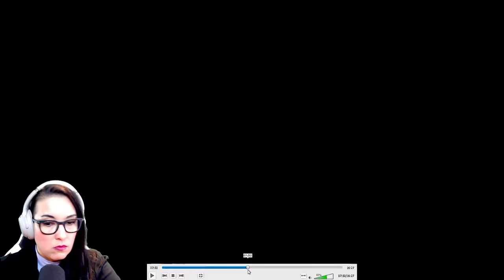Day 6 AFTERNOON | Ronald Burgos-Aviles Trial (Border Patrol Supervisor Murder Trial)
Day 6 Afternoon. Case Background: On April 9th, 2018, Border Patrol Supervisor Ronald Anthony Burgos-Aviles made a 911 call at 11:20 AM to report finding the remains of a woman and child in Father Charles McNaboe Park, northwest Laredo, Texas, while he was on duty and in uniform. Within one hour, he was the primary suspect and taken into custody. Aviles was charged with 2 counts of first-degree murder for victims Grizelda Hernandez  and their son Dominic Hernandez, and is facing the death penalty.

00:00:00 Day 6 Afternoon Starts
00:01:23 Detective Raymundo Garcia back on the stand
00:08:06 An EXCELLENT compilation by Det. Garcia
00:17:27 Burgos on ring-cam
00:33:29 Snapchat, Facebook, GPS data
00:48:38 Text messages between Grizelda and Ronald
00:52:46 Texts between Grizelda and her friend Danny
00:57:49 Screenshot Grizelda took
01:20:55 Burgos writing in court (this data seems to be agitating him)
01:38:27 Burgos tells Grizelda that he doesn't think it was a recluse spider that bit Dominic
1:39:10 "Like a bumblebee or something, LOL" says Burgos
01:38:28 "Calm down, nurse"
01:50:10 Burgos says he saw Grizelda's mom at the laundry
01:59:07 Snapchat messages
02:19:56 Grizelda asked her sister for her car to be able to meet Burgos
02:23:50 Grizelda was at Father McNaboe Park, last Snapchat 9hr44 AM

I will update timestamps as soon as the video has processed.

Opening statements took place on June 26th, 2023, a much-anticipated trial that the families of the victims have been waiting for since April 2018. The trial is taking placing in Webb County's 49th Judicial Circuit Court in Texas, with Judge Joe Lopez, DA Isidro Alanis, and Aviles' defense attorneys Eduardo Pena and William Boggs. The trial is expected to last three to four weeks. Jurors will have 10 days to decide on a verdict and 5 days for sentencing.

Stay Safe!
Gisela K.